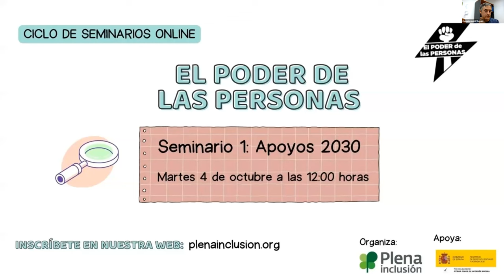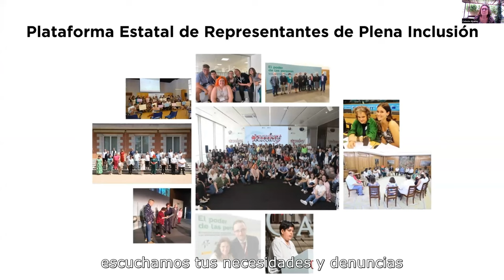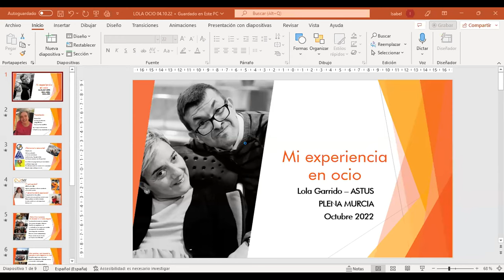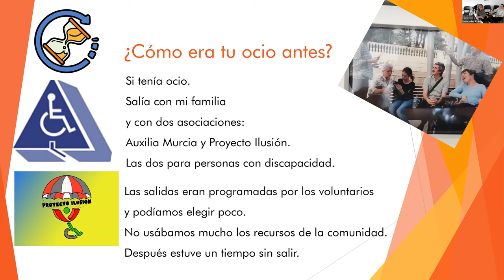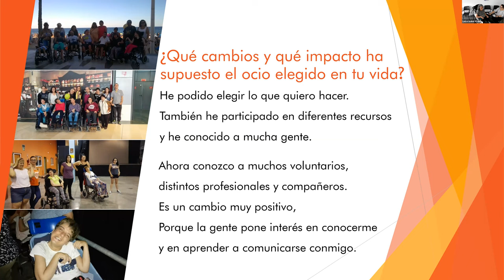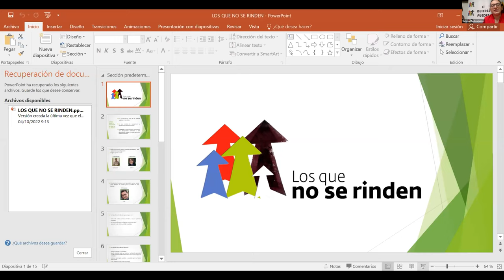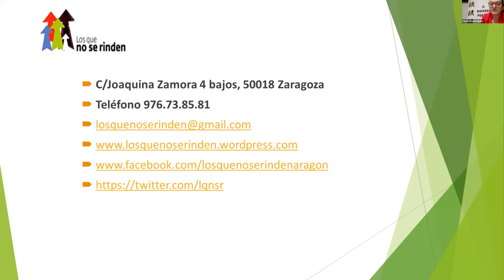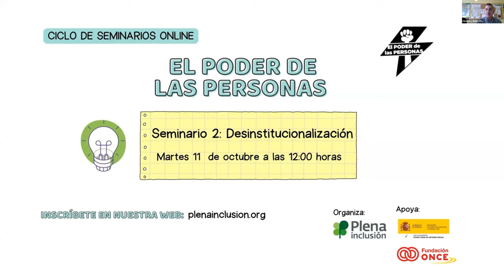Ciclo 'El poder de las personas' Seminario 1 - Apoyos 2030 | Plena inclusión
Grabación del primer seminario del ciclo 'El poder de las personas', celebrado el 4 de octubre de 2022.

En este seminario hemos compartido experiencias relacionadas con apoyos personalizados y vida en comunidad, bajo el título 'Apoyos 2030'.